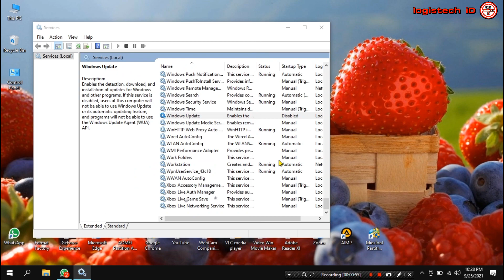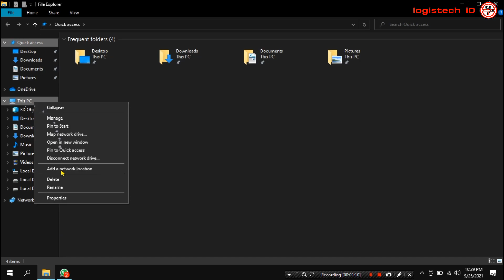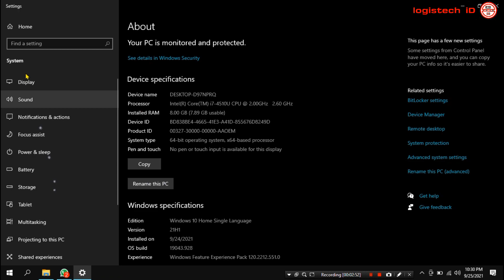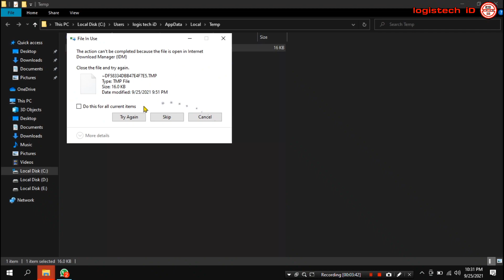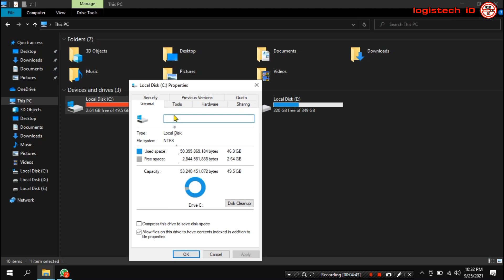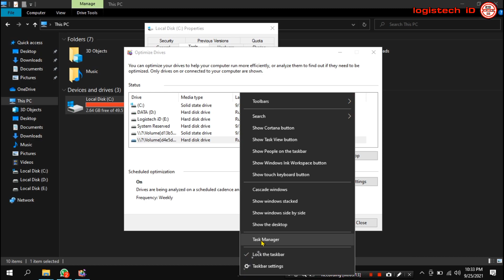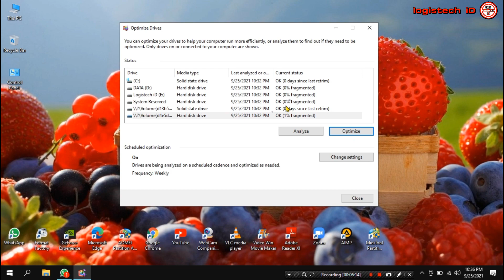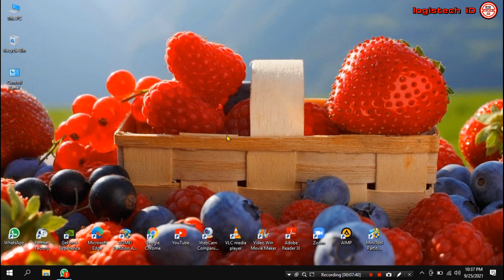FIX✅ CARA AMPUH MENGATASI LAPTOP WINDOWS 10 LEMOT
CARA AMPUH MENGATASI LAPTOP WINDOWS 10 LEMOT
Tentang Cara mengatasi windows 10 lambat